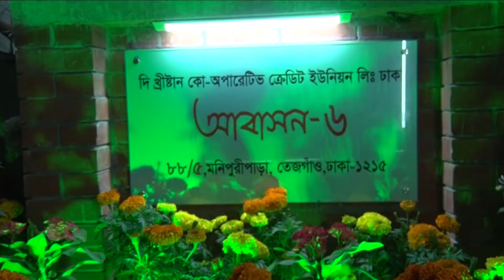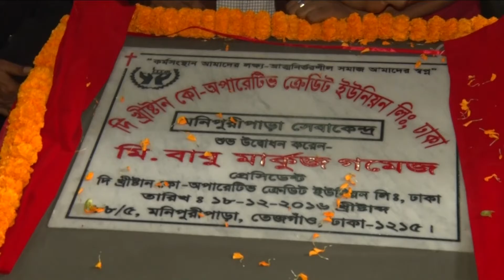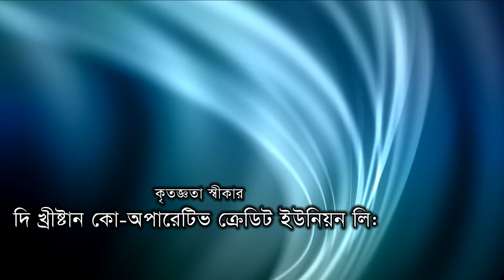MONIPURIPARA BUILDING 6 INAUGURATION